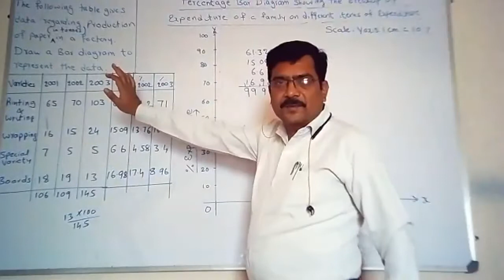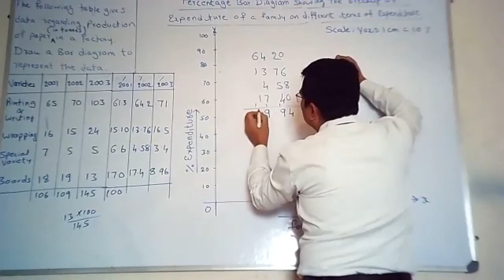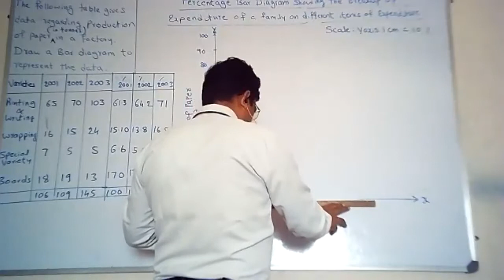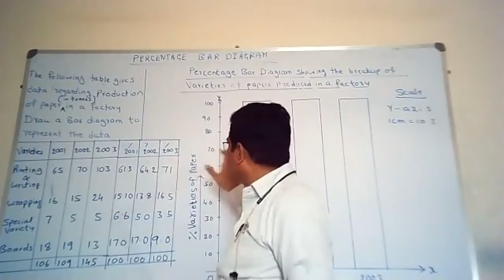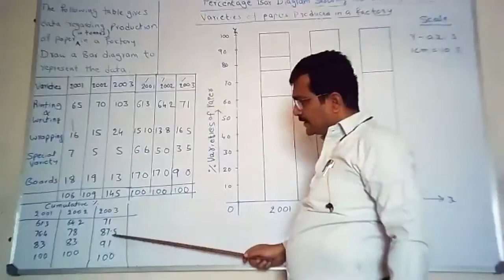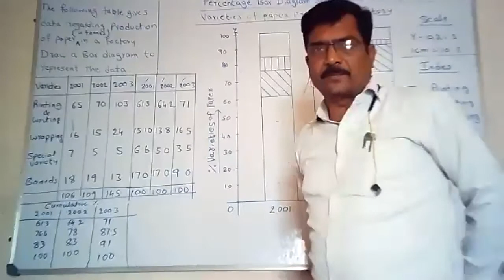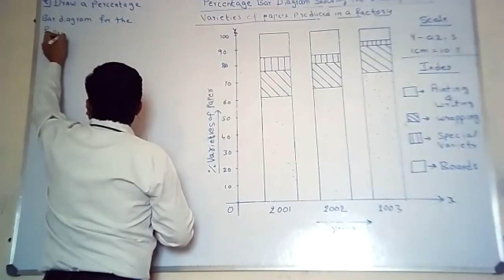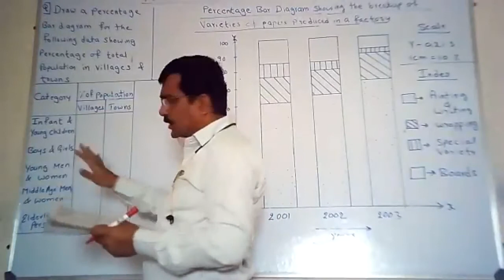Business Statistics-I || Class 37 || Date: 09/12/2020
Problems on Percentage Bar Diagram